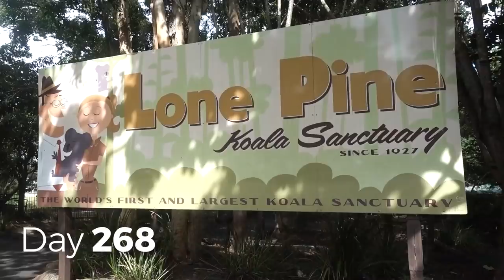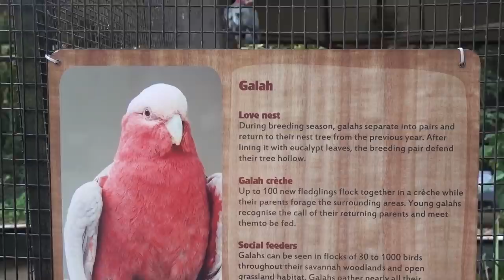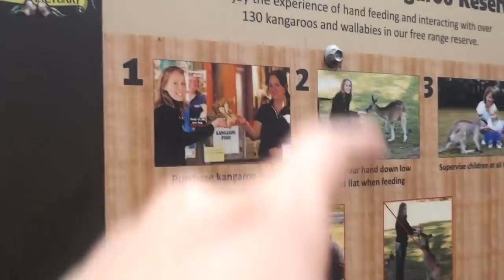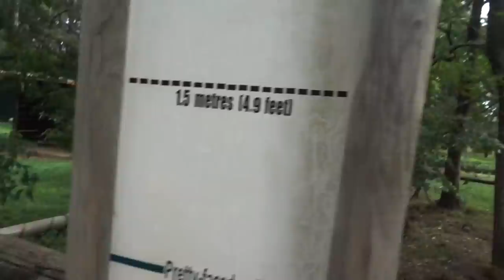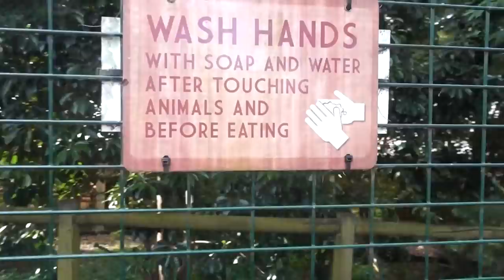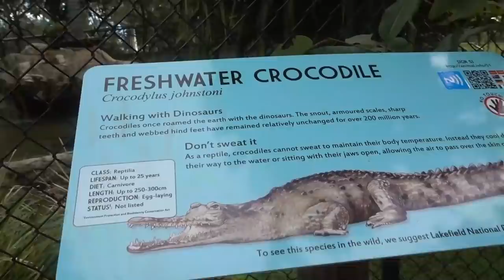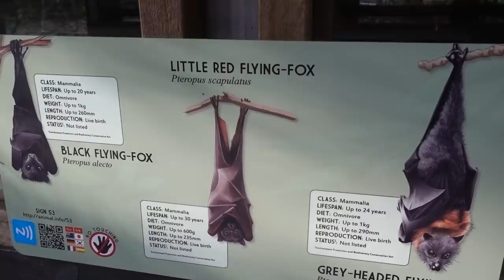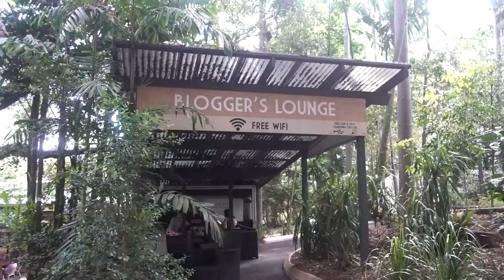Meeting Koalas, Kangaroos and more Australian wildlife at Lone Pine Sanctuary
Peter finally got to see a koala and I got to pet a kangaroo!!! Australian dream made! Lone Pine Sanctuary is awesome!

Brisbane, Australia // 1 YEAR World Trip // DAY 268 // March 26, 2018 // Country #49

*1A Accommodations:

2. Booking.com: $25 off hotel after 1st use
3. Agoda - a GREAT hotel booking site, especially for Asia

*1B Other Travel

1. Chase Sapphire Preferred credit card: 60,000 airline miles after qualifying (use like a debit card, pay it off each month and enjoy FLYING for FREE!)
2. Full list of what we traveled the world with, we did a lot of research on durable, affordable products
3. American Express Cash Magnet Card: $150-$225 Cash back when you spend $1,000 (no annual fee) not necessarily a travel card, but good way to get cash back for travel :)

*2A Grocery:

3.Home Chef:$35 off first box (only cost $25 for 6 meals!)

*2B Online

1.Ebates/Rakuten: Earn $10 sign up bonus and gives you cash back on every online purchase
2. Ibotta: I’ve used this for Amazon cash back and others
3. Sams Club: get $20 e-gift card with new membership

1. Seed probiotic - FAVORITE for keeping me healthy, it’s a prebiotic and probiotic in one!
2. Eden’s Garden Essential Oil 50 Notes (most AFFORDABLE 100% therapeutic oils I’ve found, uses first press, Free US shipping, get the “Guardian” roll on to help your immune system)
3. Revive Essential Oil $10 off (100% therapeutic oils, also uses first press distillation, compare oils to YL & Doterra to find your favorites, Free US shipping)
4. Force of Nature - all natural cleaner - disinfects 99.9% and can replace all your cleaning supplies & less than $0.80/bottle. $40 off starter kit